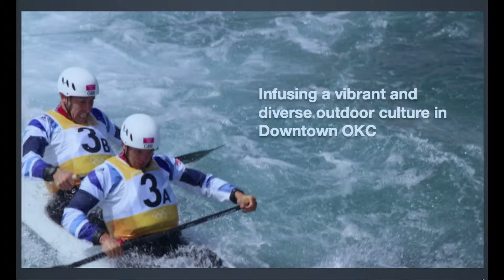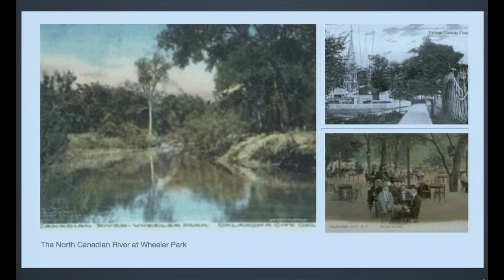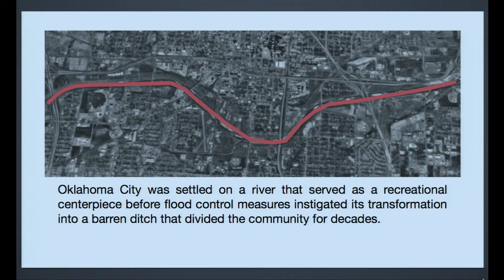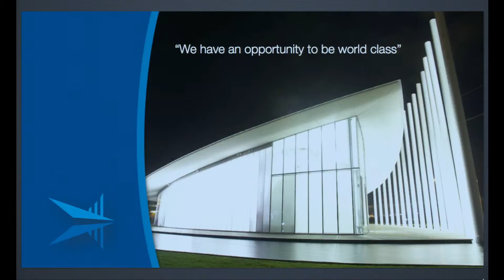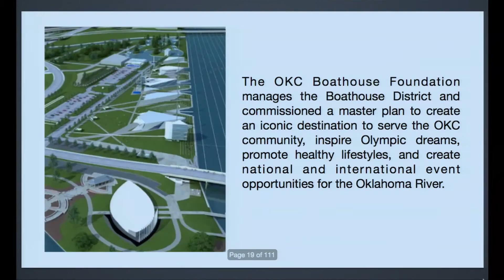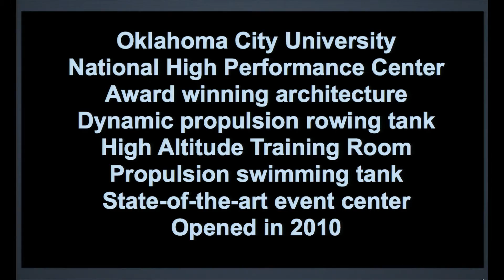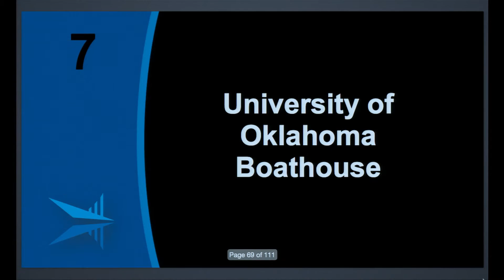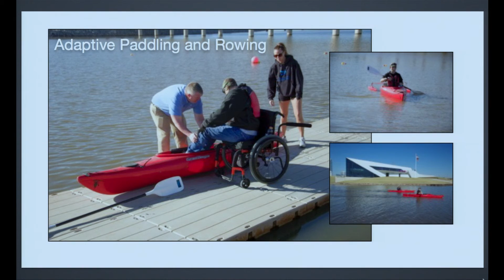Transformations on the Oklahoma River | Michael Knopp | TEDxUCO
The presentation details how the redevelopment of the Oklahoma River has not only transformed a vast urban landscape, but also has transformed lives and perceptions. The Oklahoma River is at the center of OKC’s outdoor and fitness culture infusion, while also providing unexpected national and global recognition as a vibrant, urban US Olympic-designated waterfront. The Oklahoma River is a differentiator for Oklahoma City, has become another symbol of the pioneering spirit of Oklahomans, and demonstrates the power of public-private partnership to accomplish transformational community initiatives.

Mike Knopp left his successful legal career in 2003 to establish the Oklahoma City University varsity rowing program and assume the position of executive director of the Oklahoma City Boathouse Foundation. As a graduate from Edmond Memorial High School, Mike went on to Oklahoma State University where he graduated with a BBA in economics in 1994. He then completed a Juris Doctorate from the University of Oklahoma in 1997. Mike currently serves on the boards of Leadership Oklahoma City, Last Frontier Council Executive Board Member of Boy Scouts of America, USA Canoe/Kayak, Bricktown Association, and Creativity Oklahoma. Mike also sits on the MAPS 3 citizen’s oversight committee for the Oklahoma River projects. Mike and his wife, Tempe, have established a home in northeast Oklahoma City.